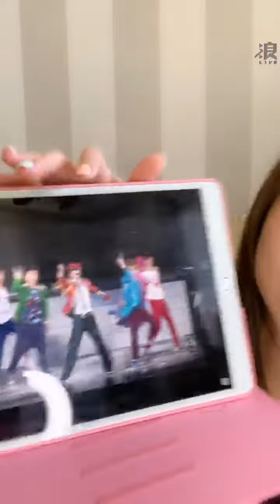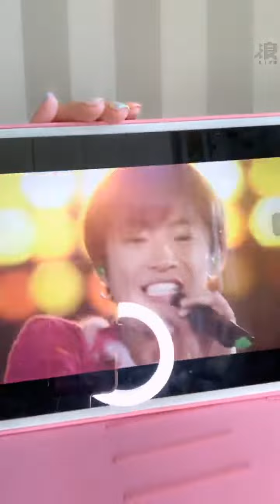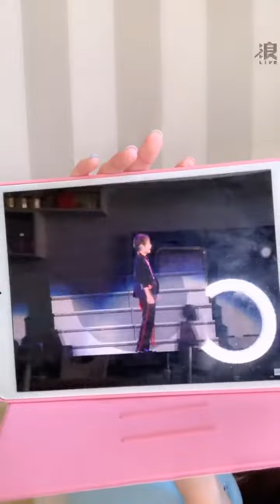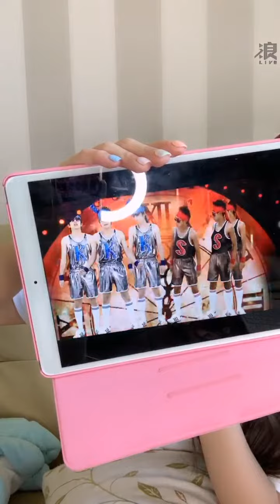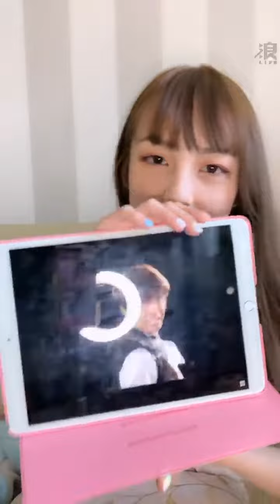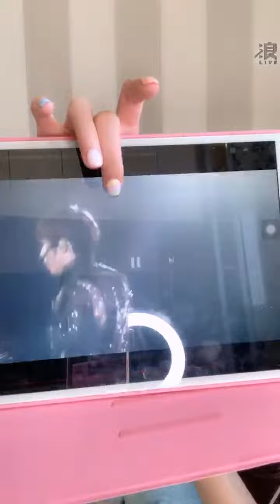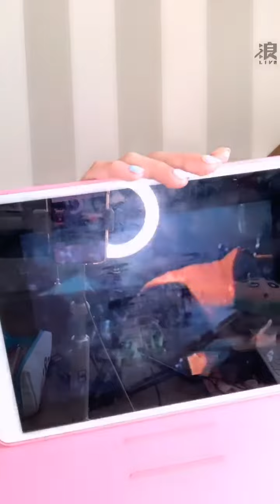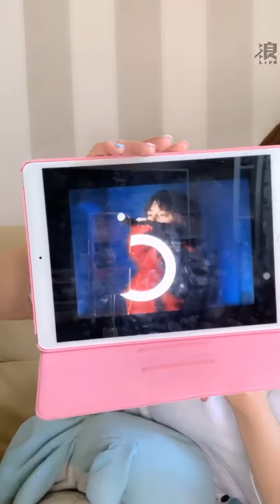2020 04 30 AKB48 Team TP 林易沄「浪Live」直播